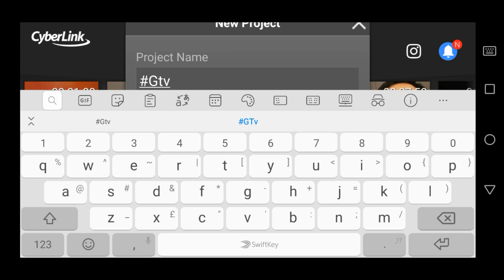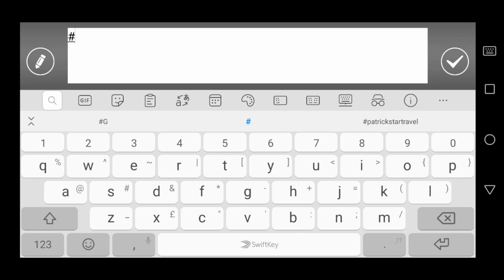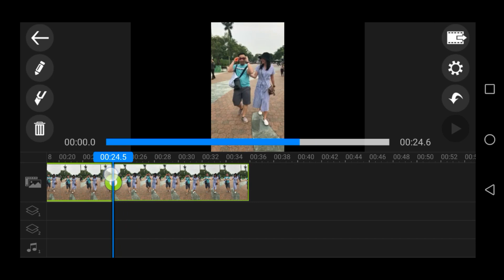How To make Youtube intro button (TAGALOG)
Please mga Ka G tulungan niyo po ko mgka bagong cellphone.
Or Kung sino pong mababait Dyn na may busilak na Puso (Nelson David baka naman 🤣)

Using Phone to edit Huawei p10lite
App using to Edit PowerDirector